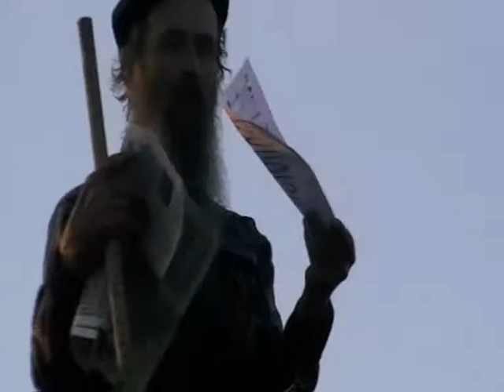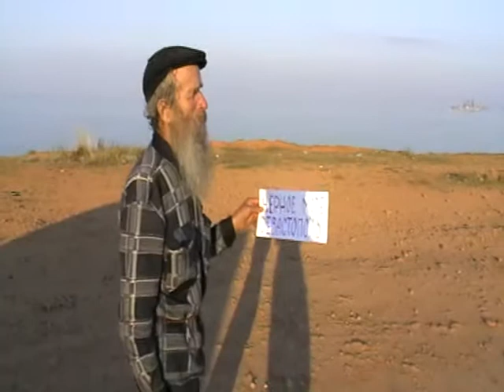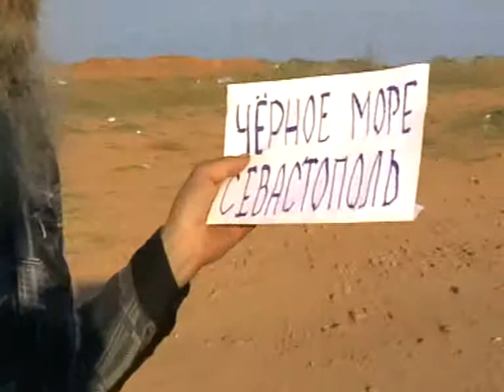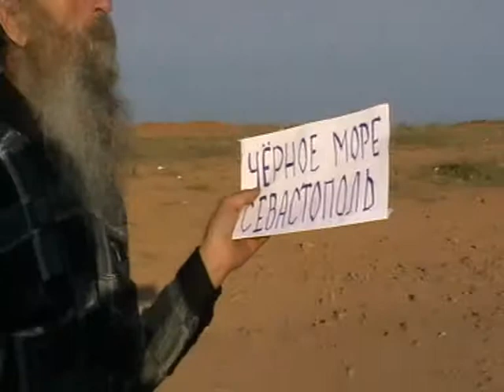2013-06-24 - Берег черного моря Севастополь.Игнатий Лапкин и Ураган. Купаемся и остановка на ночлег